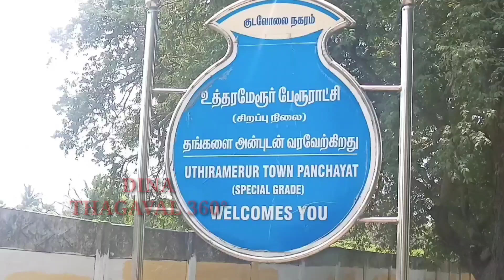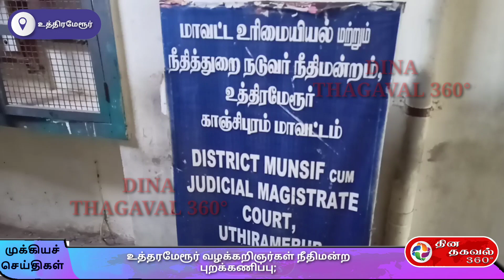உத்தரமேரூர்வழக்கறிஞர்கள் நீதிமன்ற புறக்கணிப்பு;